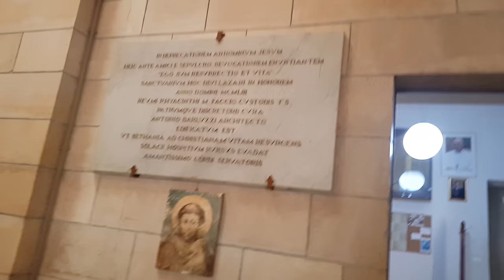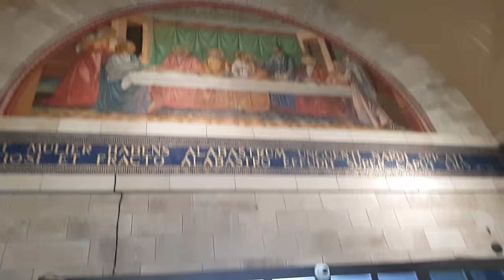Lazarus Catholic Church at Bethany - Next to the tomb of St. Lazarus, whom Jesus resurrected